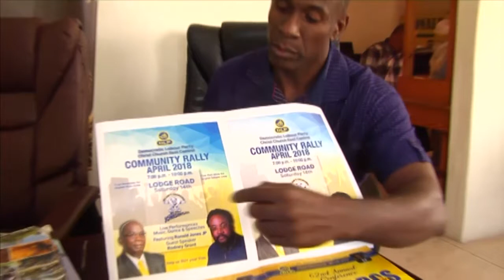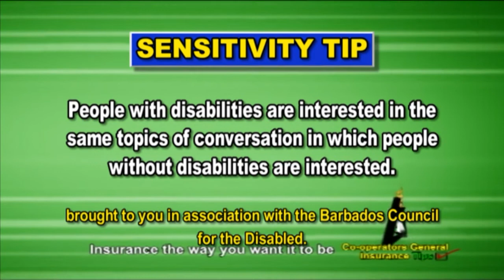CBC NEWS APR 13, 2018